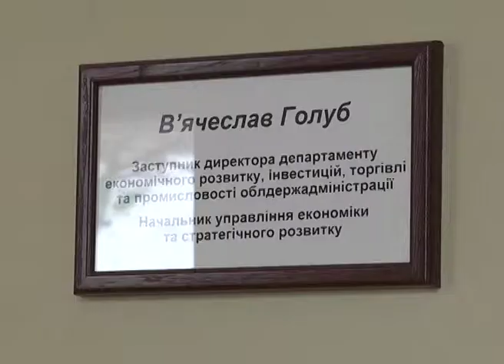Огляд подій 29 січня